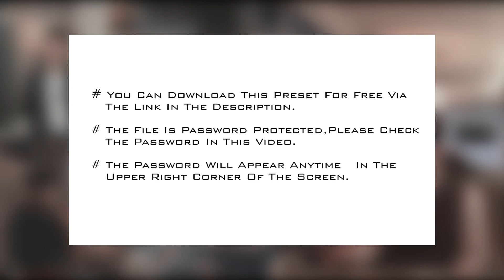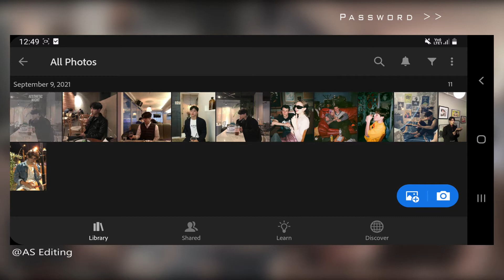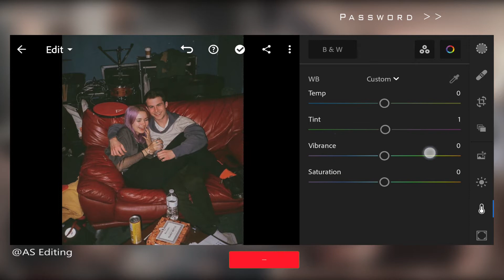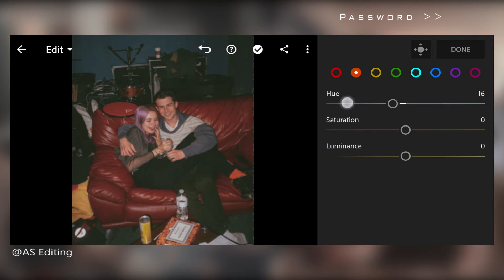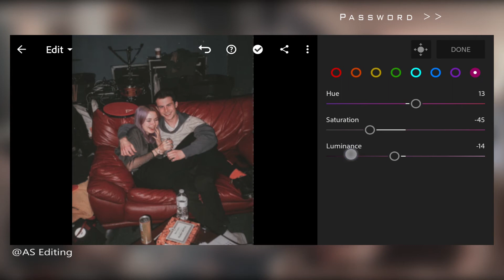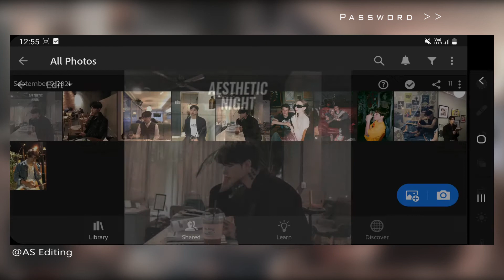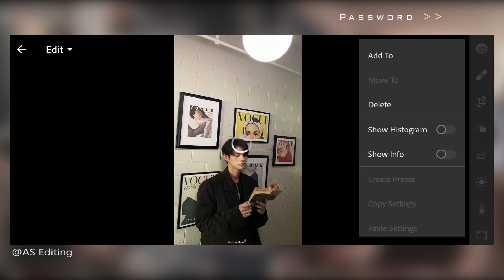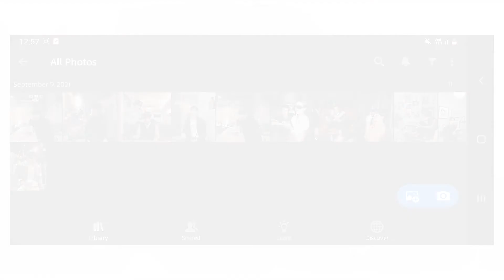Aesthetic Night Preset DNG | Free Lightroom Mobile Presets - Tutorial Lightroom Mobile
In this video, I will show you how to edit the Aesthetic Night filter in Adobe Lightroom mobile.